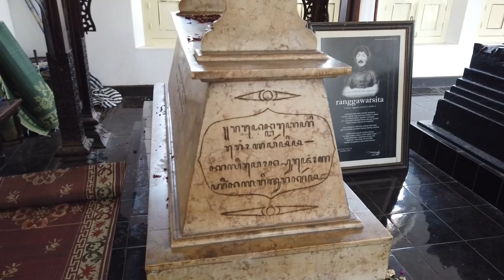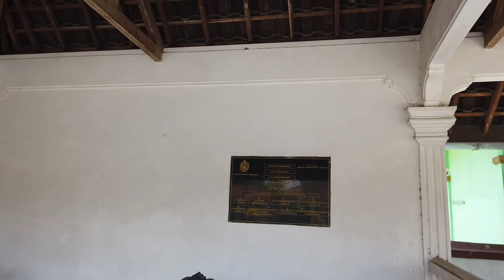MAKAM RANGGOWARSITA PALAR TRUCK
Raden Ngabehi Rangga Warsita adalah pujangga besar budaya Jawa yang hidup di Kasunanan Surakarta. Ia dianggap sebagai pujangga besar terakhir tanah Jawa.
Sewaktu muda Burhan terkenal nakal dan gemar judi. Ia dikirim kakeknya untuk berguru agama Islam pada Kyai Imam Besari pemimpin Pesantren Gebang Tinatar di desa Tegalsari (Ponorogo). Pada mulanya ia tetap saja bandel, bahkan sampai kabur ke Madiun. Setelah kembali ke Ponorogo, konon, ia mendapat "pencerahan" di Sungai Kedungwatu, sehingga berubah menjadi pemuda alim yang pandai mengaji.
Ranggawarsita meninggal dunia secara misterius tanggal 24 Desember 1873. Anehnya, tanggal kematian tersebut justru terdapat dalam karya terakhirnya, yaitu Serat Sabdajati yang ia tulis sendiri. Hal ini menimbulkan dugaan kalau Ranggawarsita meninggal karena dihukum mati, sehingga ia bisa mengetahui dengan persis kapan hari kematiannya.
Ranggawarsita dimakamkan di Desa Palar, Kecamatan Trucuk, Kabupaten Klaten. Makamnya pernah dikunjungi dua presiden Indonesia, yaitu Soekarno dan Gus Dur pada masa mereka menjabat.